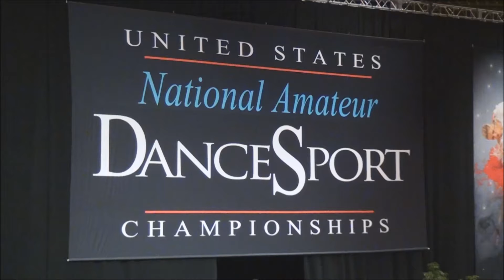Youth Championship Ballroom-Round 1-NDCA National Amateur DanceSport Championships 2014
Scott and Evgeniya (562) dance Round 1 in the Youth Ballroom Championship event at the NDCA National Amateur DanceSport Championships.